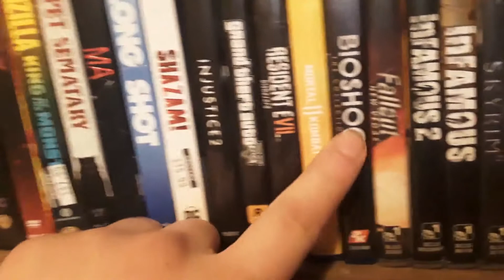UNFAIR Episode 4: Mortal Kombat 11